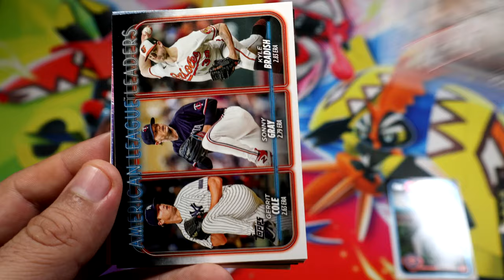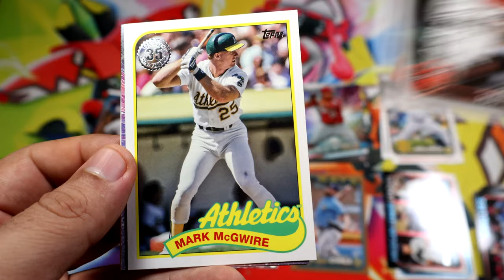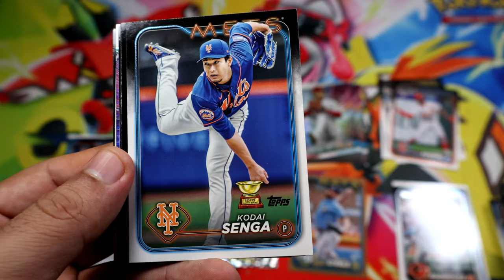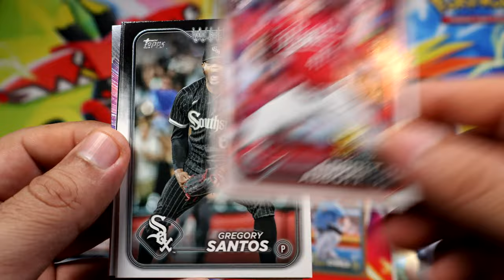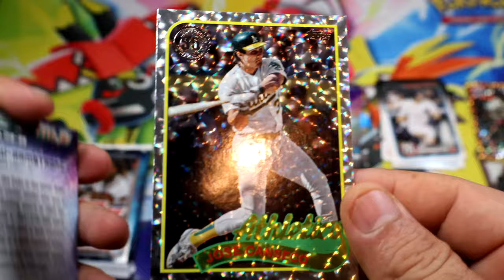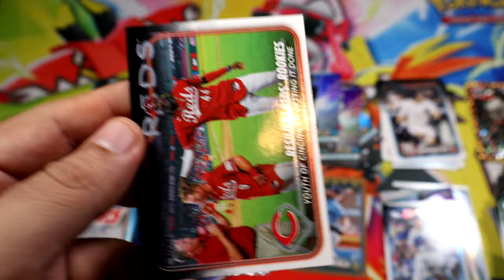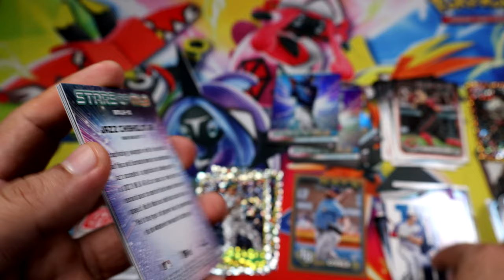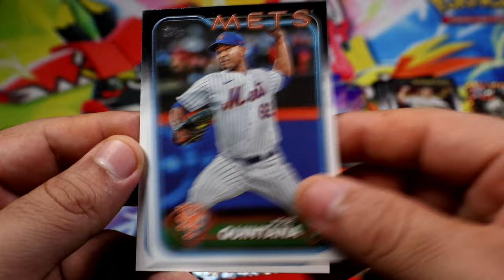2024 Topps Series One Baseball Mega Packs